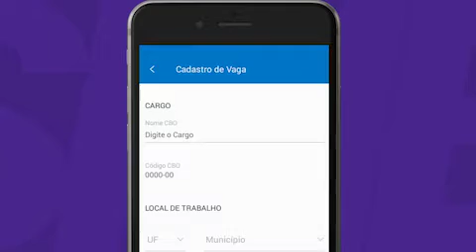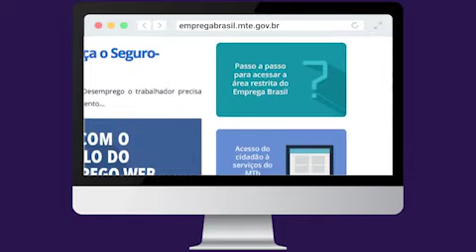Novos serviços digitais do Ministério do Trabalho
O Ministério do Trabalho lançou um pacote de ações de políticas públicas de emprego entre as quais se destacam o aplicativo Sine Fácil Empregador, as novas estratégias de expansão do Programa de Microcrédito e os cursos online para qualificação do trabalhador. Conheça!